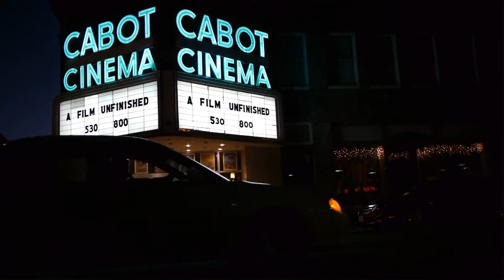Porsche 996 C2